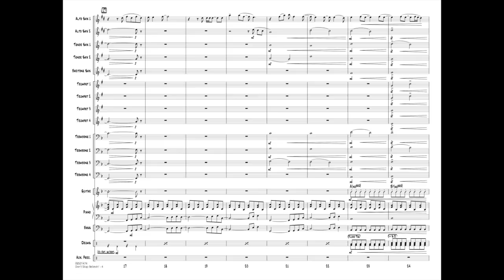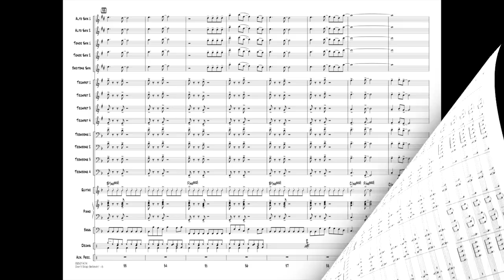Don't Stop Believin' arranged by Paul Murtha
From the group Journey, this power ballad from 1981 has enjoyed renewed popularity thanks to the hit TV series Glee as well as multiple uses in film and even on Broadway. Sure to be a hit again!
HL02501473
HL02501474